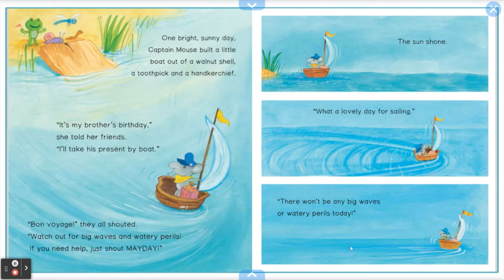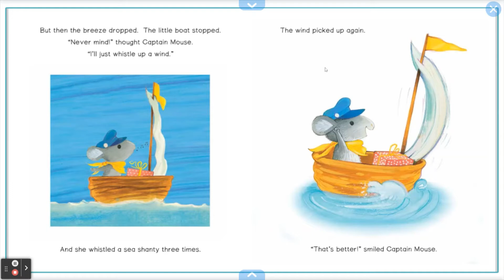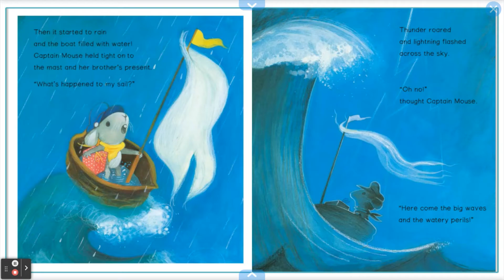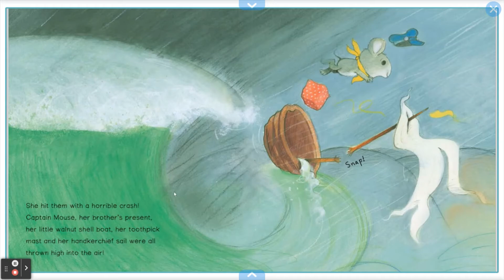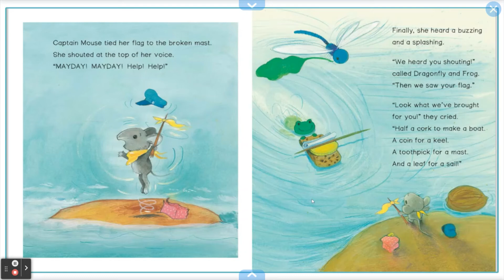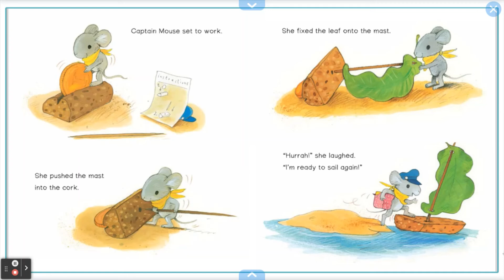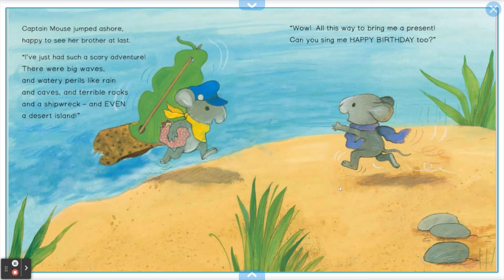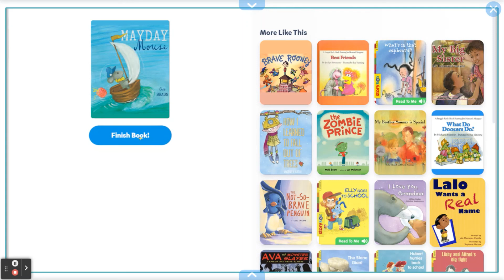May 17th, 2021 Read Aloud, "Mayday Mouse"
Ms. Gonzalez reads "Mayday Mouse".